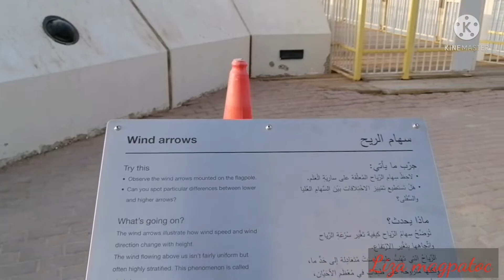Walking around seahorse